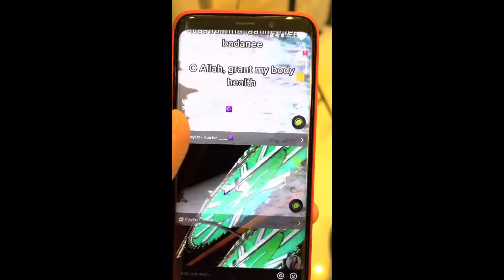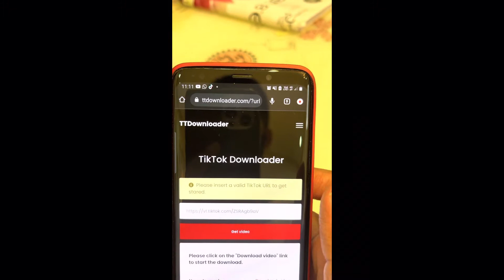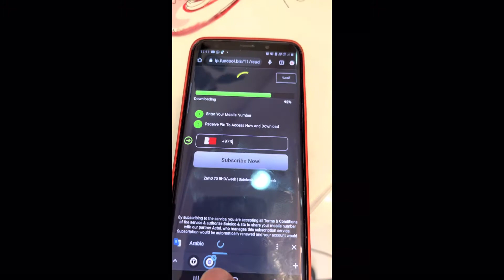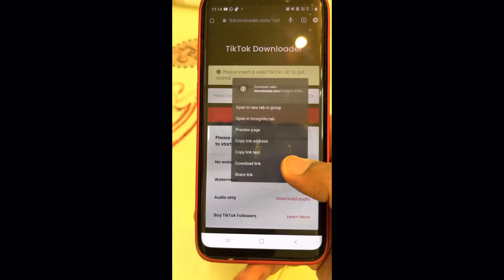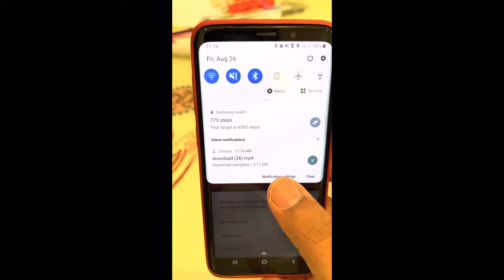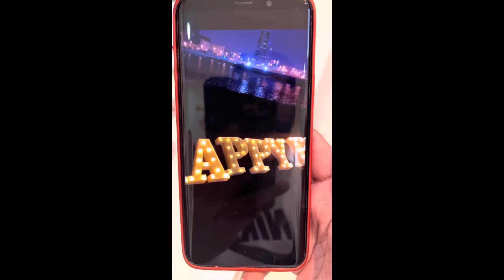How to download TikTok videos without username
In this video It was explained that how you can download TikTok videos without its user profile.
Even if user did not open save option you can still download